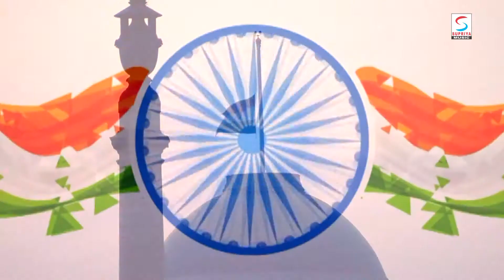गद्दारों तेरी खैर नही, हर दिल में तिरंगा बसता है ~ Sanjay Faizabadi | New Deshbhakti Video Song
Singer - Sanjay Faizabadi
Song - गद्दारों तेरी खैर नही, हर दिल में तिरंगा बसता है
Aulbum - गद्दारों तेरी खैर नही, हर दिल में तिरंगा बसता है
Trade Enquiry  - Vipin Singh

Supriya Music Audio - 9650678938 | 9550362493

जानकारी हेतू सम्पर्क - Aryan Singh - 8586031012